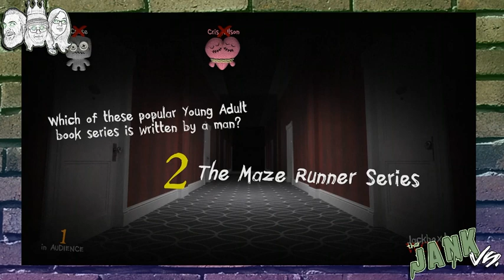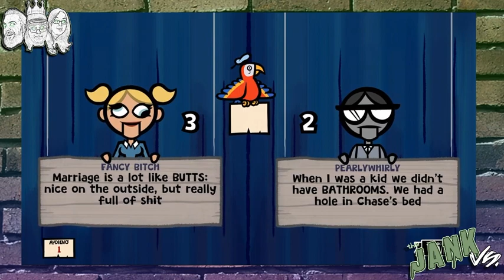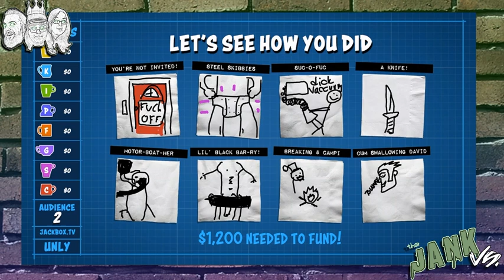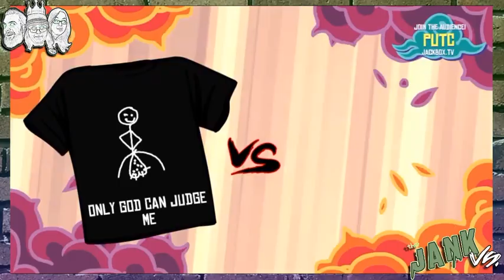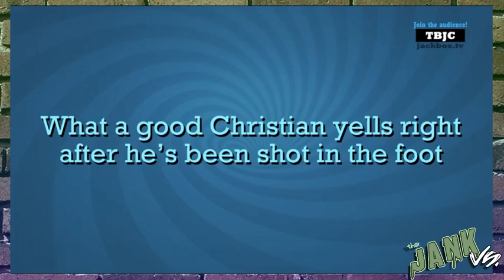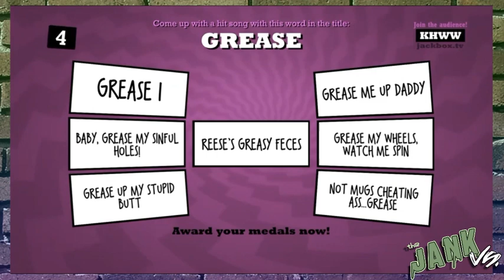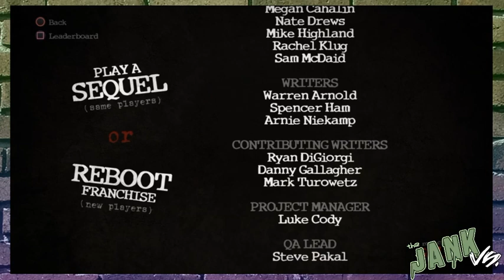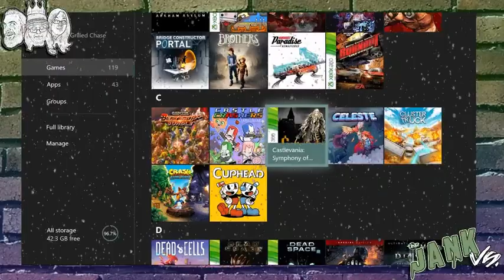The Jank Vs. Jackbox with Kris Wilson (2.20.2020)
Join the Jank!